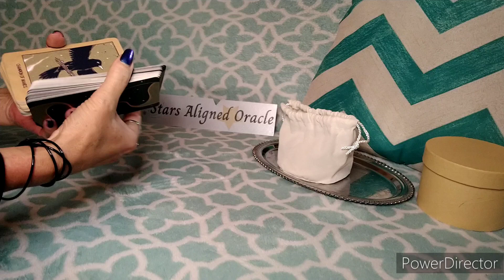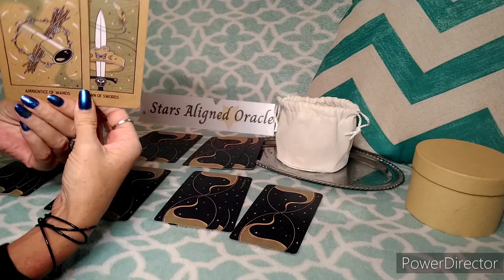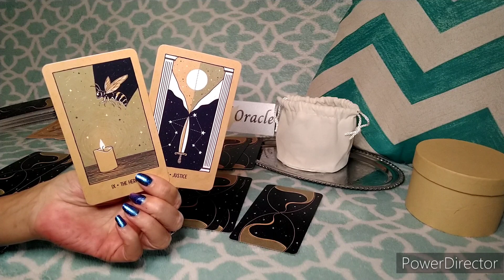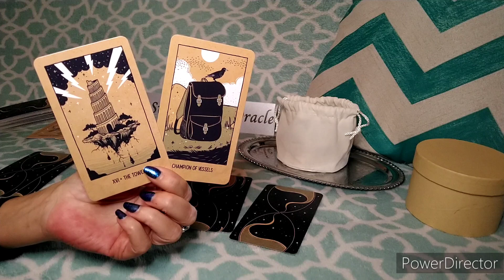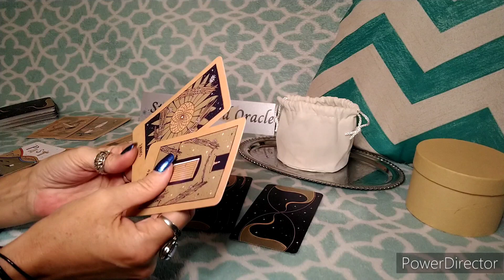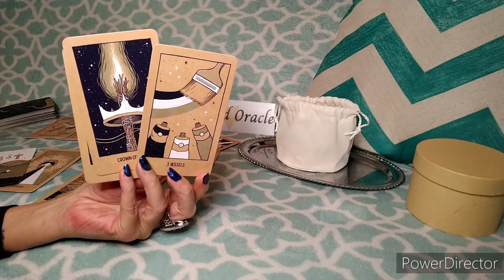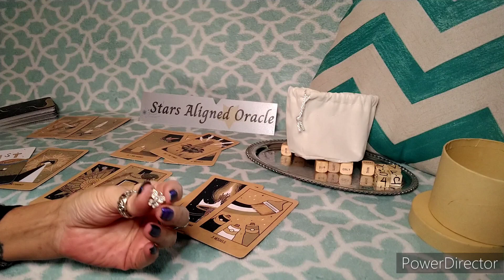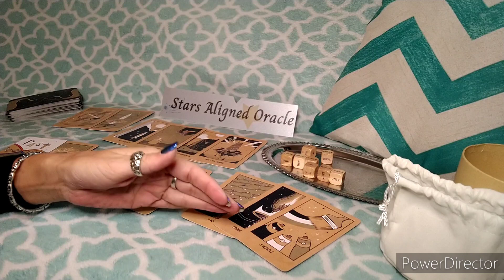♒AQUARIUS | OMG!🔥COMING IN WITH A BANG💥AQUAS YOU WON'T SEE THIS TWIST COMING‼️💯 | JANUARY 2023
Welcome to Stars Aligned Oracle Channel!!

💥 This is an AQUARIUS JANUARY 2023 MONTHLY general reading. This reading is general in nature and will not resonate with everyone, take what does resonate and leave what doesn't!

 ✨OMG!🔥COMING IN WITH A BANG💥AQUAS YOU WON'T SEE THIS TWIST COMING‼️💯